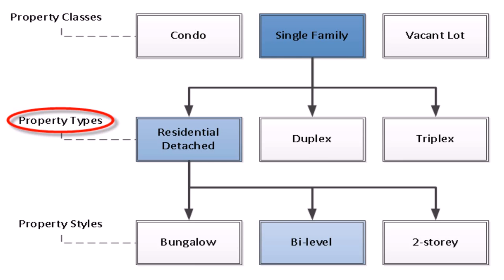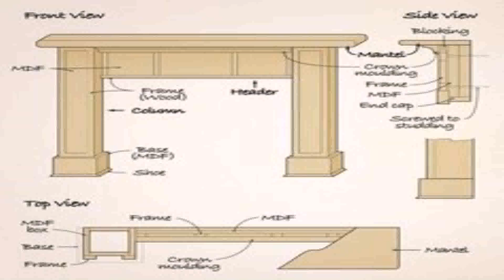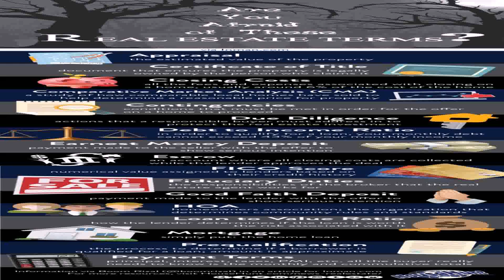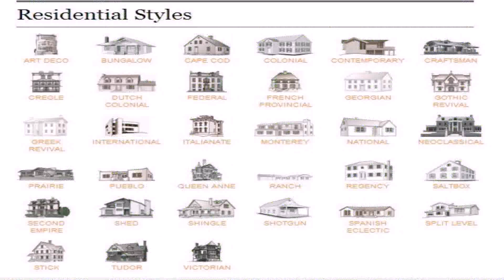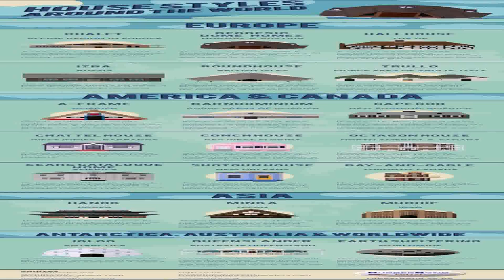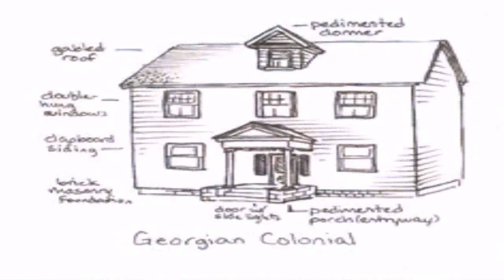Real Estate Terms House Styles (see description) (see description)